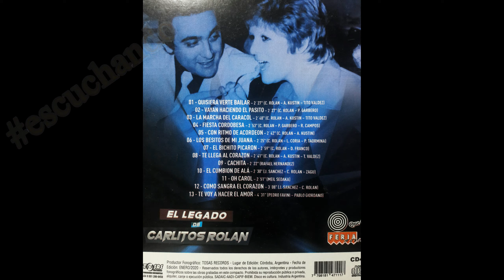LA MARCHA DEL CARACOL EL LEGADO DE CARLITOS ROLÁN